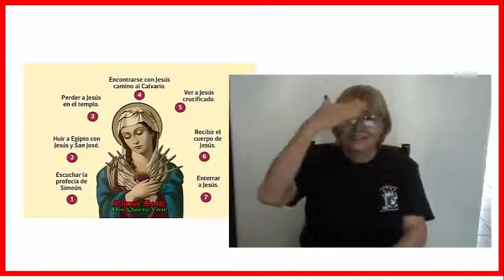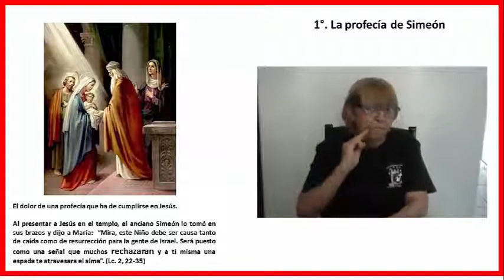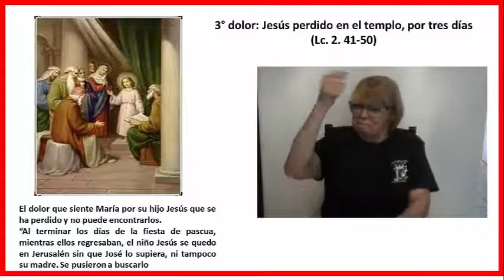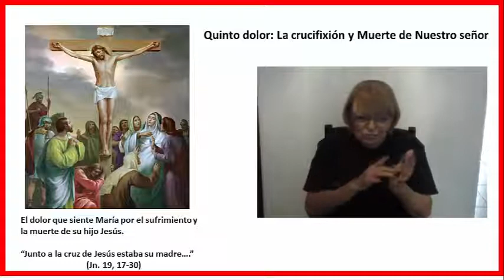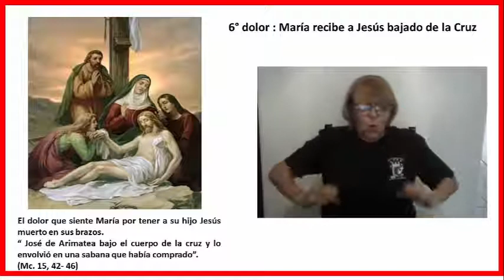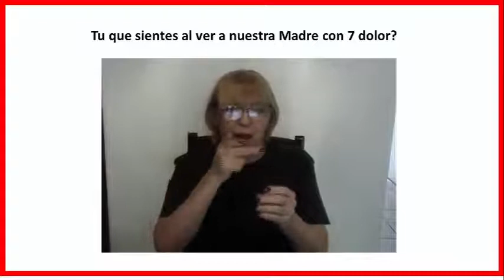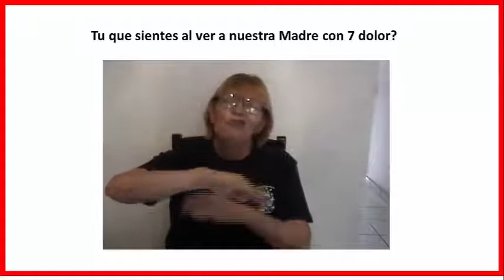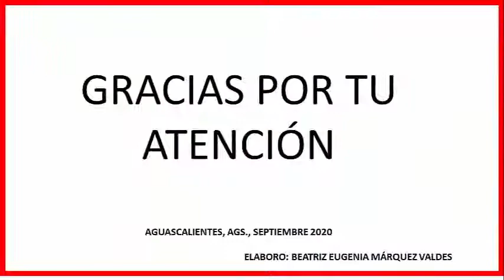Los 7 Dolores de la Virgen María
Explicación de los 7 Dolores de la Virgen María a través de la LSM